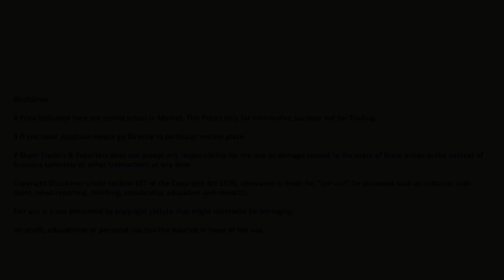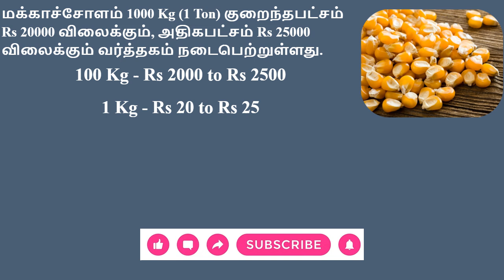ஒரு டன் மக்காச்சோளம் இன்றைய விலை - திருவண்ணாமலை | 1 Ton Maize Today Price - Tiruvannamalai